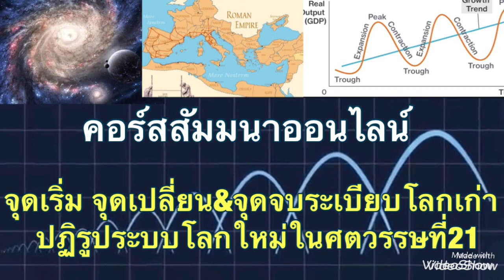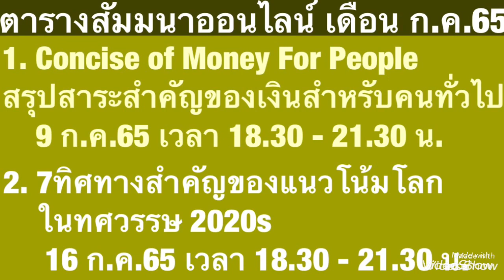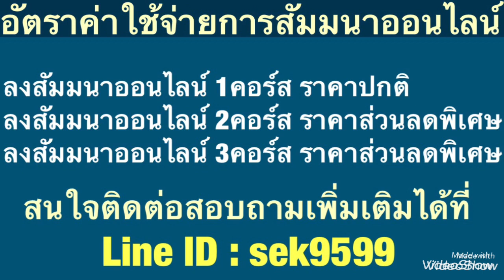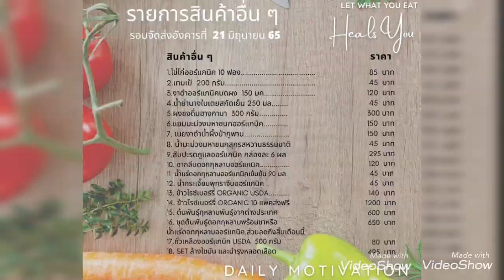เมื่อยังไม่ชัดเจน ยังไม่จบเกมส์ชิงอำนาจ ก็อย่าเพิ่งประมาทในสถานการณ์ ทองคำยังไปต่อ?!